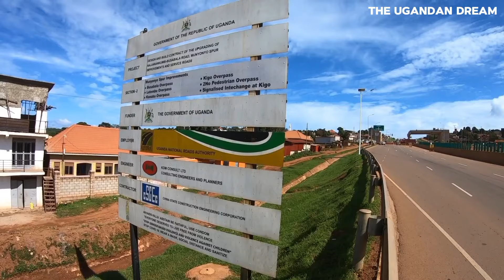You Won't Believe How Munyonyo Road Got slippery After Oil Spill /Update of The Busabala Road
Munyonyo oil spill along speke resort Munyonyo very slippery but lucky brave man are making it possible to notify as many motorists as possible

Busabala road construction project update